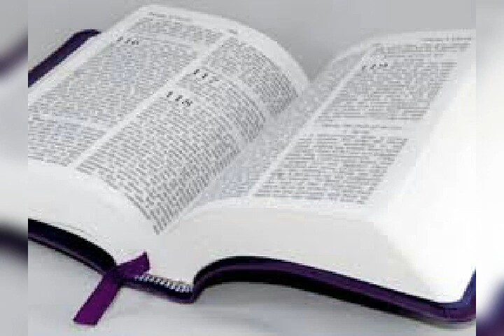Seri etid sou lèt Apot Pòl te ekri Efezyen yo. #13